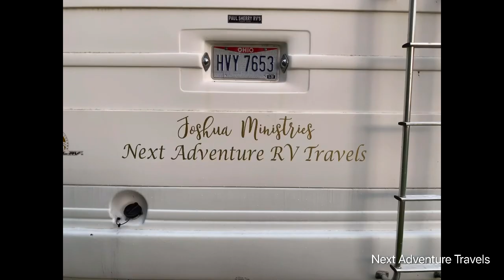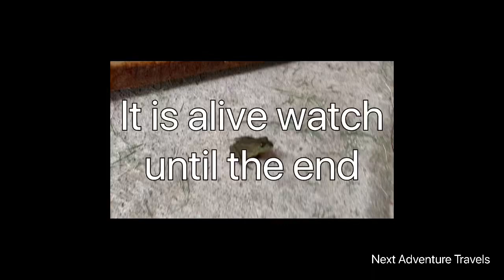Frozen live frog and a Black Squirrel